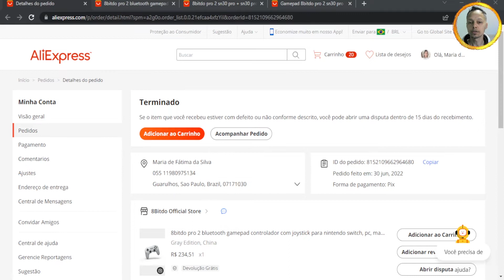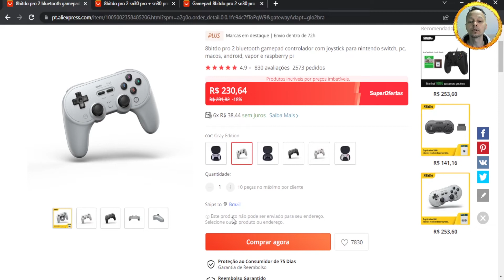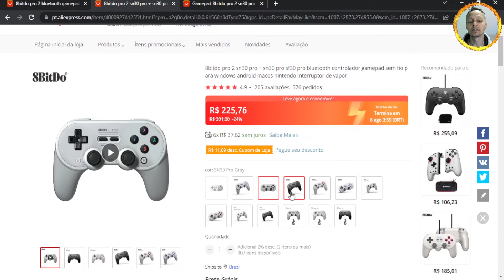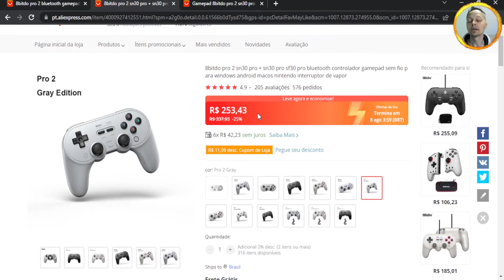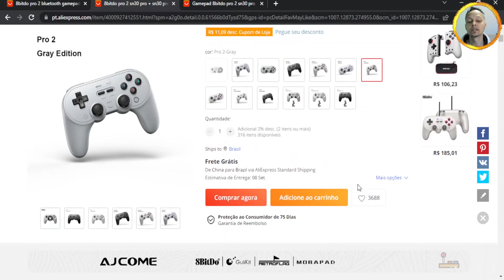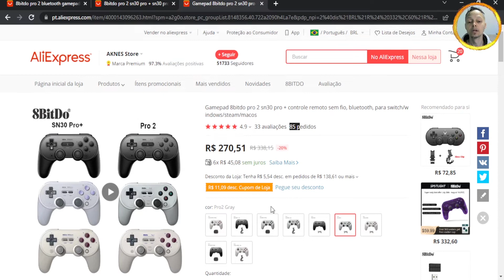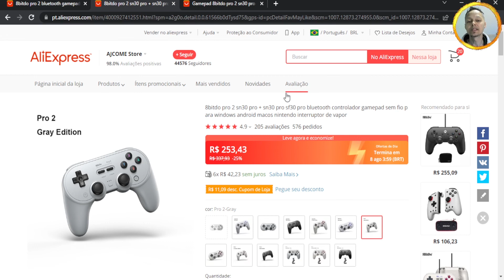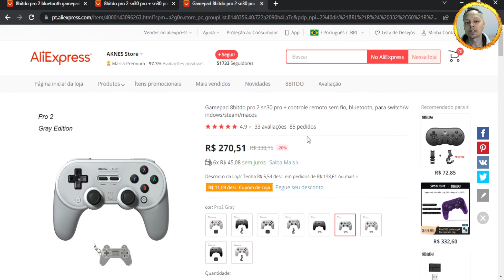3 lojas No Aliexpress Para Comprar Controle Gamer 8Bitdo Pro 2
Neste vídeo falarei de 3 lojas qeu vc pode comprar no aliexpress joystick pro 2 da 8Bitdo.

Lojas confiáveis e/ou vantajosas:

Classificação por preço e vendas:
1º ✅ Excelente - Oficial e mais barato (comprei nela):
2º ✅ Ótima - Revendedora (comprei nela):
3º ✅ Boa - mas não comprei nela:

✅ MI PAD 5 PRO (Original e mais barato que o lenovo!!!)

8Bitdo USB Adaptador 2* (novo modelo) para usar o gamepad acima (entre outros):
4º ✅ Boa - mas não comprei nela:
Adaptador mini Bluetooth  5.3 (o mais atual do mercado!!!)

Case / bolsa / mala para proteger o joystick:

O melhor joystick gamer portátil do mundo!!! (revirei o aliexpress e encontrei neste melhore preço)

✅ Data Frog (Sapo Dados) Joystick (Controle game) (mais barato!):

Abraços!